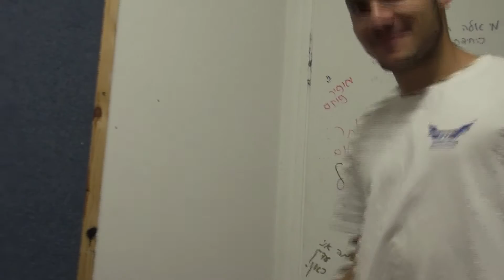הכנסת עורכים- פרק 1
סדרה של מערכונים קצרים מחדרי העריכה.